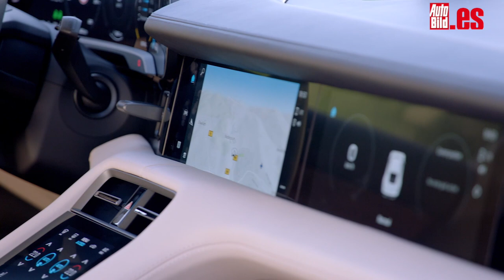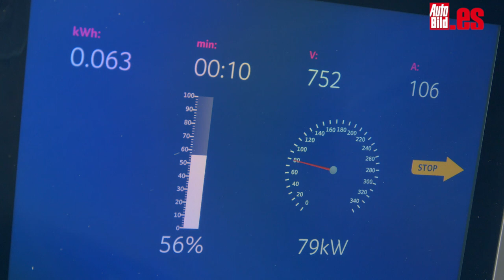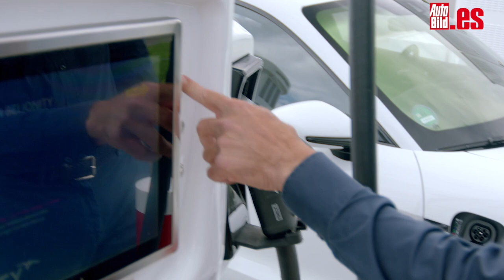Prueba Porsche Taycan Turbo S, ¿cumple con la autonomía que promete?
Es 100% eléctrico, pero en esta prueba del Porsche Taycan Turbo S comprobarás que, a pesar de ello, atesora toda la genética deportiva de la marca. Unos datos para ponerte en antecedentes de lo que te ofrece si estás dispuesto a pagar los 155.000 euros del Porsche Taycan Turbo o los 189.000 euros del Porsche Taycan Turbo S: habrá dos versiones… y la potencia de ambos es de 625 CV. Pero, y aquí viene la diferencia: en situaciones de carga máxima, es decir, pisando a fondo el pedal del acelerador o con el sistema de Launch Control (control de salida a la máxima potencia desde parado) activado, pueden alcanzar los 680 y los 761 CV respectivamente, una potencia máxima que se mantiene durante 2,5 segundos. Con esto, el 0 a 100 km/h se cubre en 3,2 segundos y en 2,8 segundos. El par motor también es de cine: 850 Nm para el Turbo y 1.050 Nm para el Turbo S.